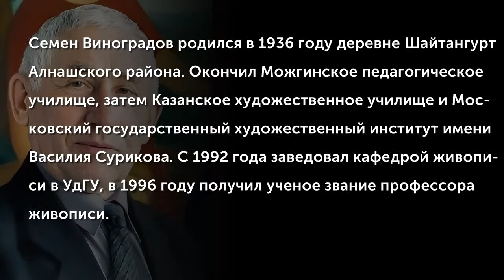Виноградов Семен (Удмурты)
Семен Виноградов родился в 1936 году деревне Шайтангурт Алнашского района. Окончил Можгинское педагогическое училище, затем Казанское художественное училище и Московский государственный художественный институт имени Василия Сурикова. С 1992 года заведовал кафедрой живописи в УдГУ, в 1996 году получил ученое звание профессора живописи.
(Музыкальное сопровождение: Удмуртская народна песня)